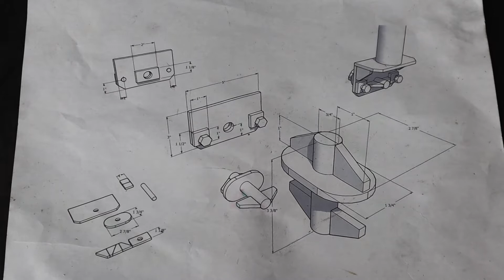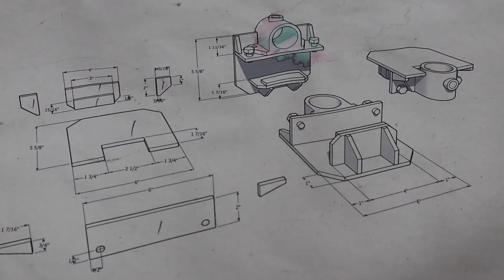Support Legs and Corner Posts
Here you can see the support legs, that are attached to the underside of the apron.  When the apron ends up on top of the chassis trailer, these support legs get quite a bit longer, but they work just as well. Different legs can be made for different playing configurations.

The corner posts were a tricky build.  I designed and created custom brackets, that would grab the container corner blocks at top and bottom, and hold a couple of 1 1/2" schedule 40 pipes securely in place.  These pipes will eventually hold additional lights, as well as allow for hand holds for those wanting to climb up the ladders that will be built into the wings, and access the top of the container.  The corner posts will also eventually provide anchor points for the wire rope guardrails, and the toe boards, that are key to safety for those working on top of the container.